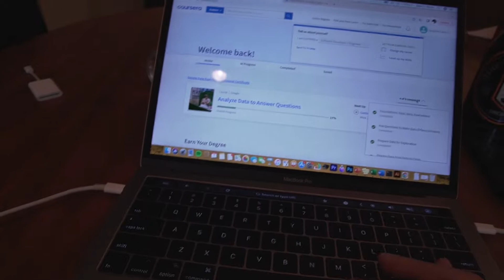The journey to a better me (Vlog 1)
This is a new series I'm starting documenting my journey this summer of becoming a better me. In the past summers of college, I never had any internships, and only had jobs that weren't aligned with my career path. I want to start bettering myself by learning data analytics and to keep myself accountable for this journey through these vlogs. The goal by the end of the summer (before grad school) is I will feel confident in myself both academically and mentally. These videos obviously won't just contain studying, but I hope to show my life and journey through film. And in the end, it is summer, so I will definitely have some fun. I hope you guys enjoy, and I'll keep these videos coming every Sunday.